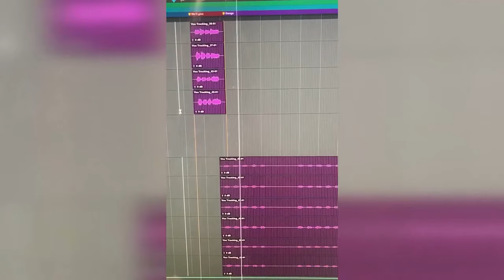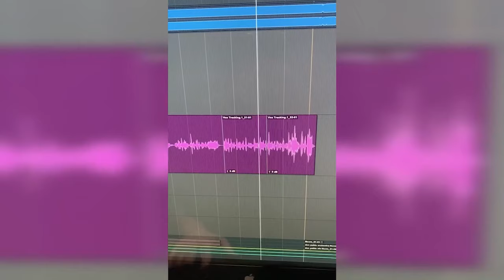TO THE GRAVE - Cutting Room Ep. 2 - Vocal Recording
New extended play OFFCUTS out September 15 via Unique Leader Records.

We're taking you behind the scenes of the process of creating our "Director's Cuts" album and the "Offcuts" EP. In this episode, we've collected all the footage of the vocal tracking.

In the lead up to the release of "Offcuts" and the Deluxe LP version of "Director's Cuts", we'll be releasing more episodes to give you an insight into the making of these records.